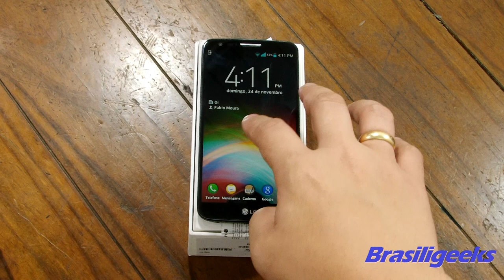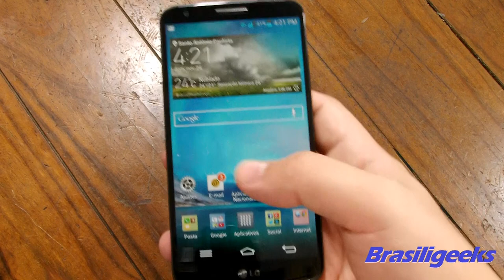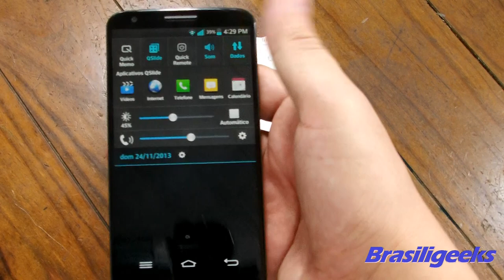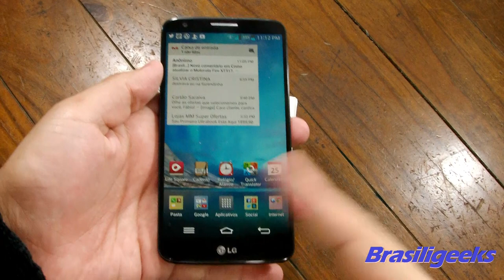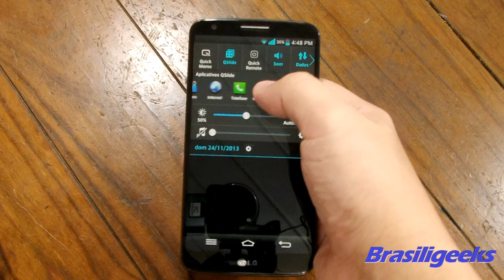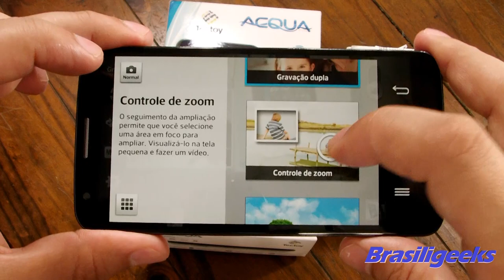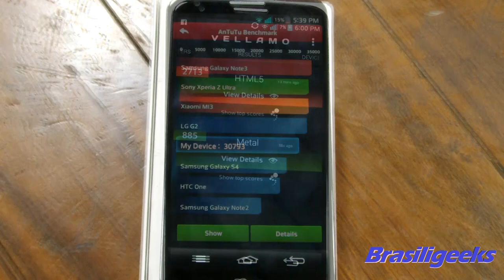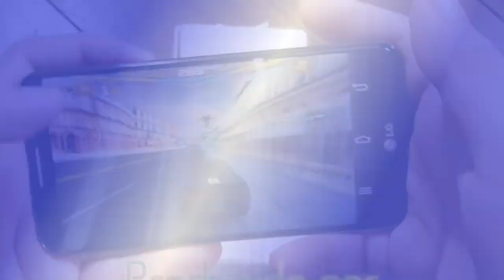LG G2 - Análise e Testes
Este aparelho, que é o mais poderoso da LG atualmente, enfrenta de igual para igual superfones como o Galaxy Note 3, Xperia Z1 e Xperia Z Ultra. Mas com uma vantagem: o preço! Com tela LCD IPS full HD de 5,2", processador quad core Snapdragon 800, 2GB de RAM, GPU Adreno 330, 16GB de mem. interna e câmera de 13MP c/ auto foco, flash e estabilizador de imagem, descubra porque o G2 poderá ser seu fulturo smartphone top!!!